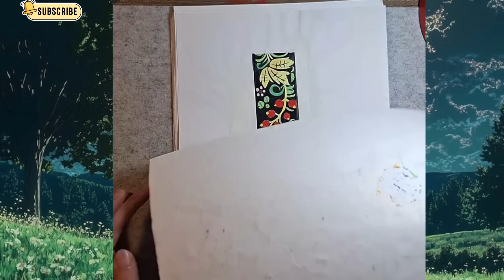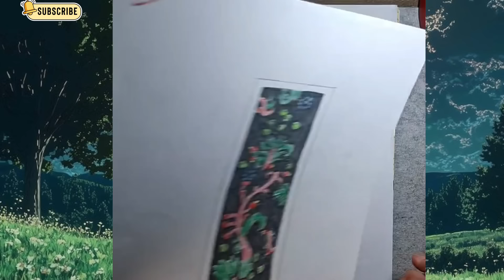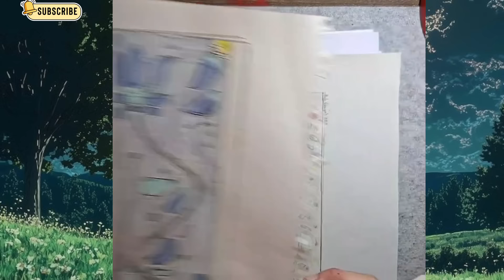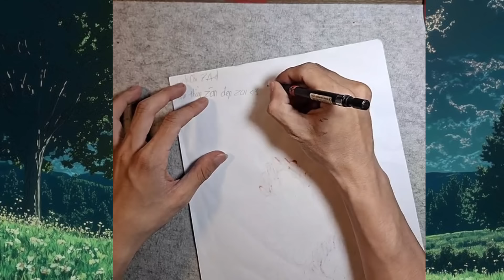VẼ TRÚNG TỦ LÀ GÌ, LÀ CẢ LỚP 7A1 VẼ ĐƯỜNG DIỀM ĐẸP NGÂY NGẤT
Các bạn thích nhất bài nào nhất bình luận cho thầy biết với nhoaaa.
Chúc các bạn xem video vui vẻ nhoaaaaaa.